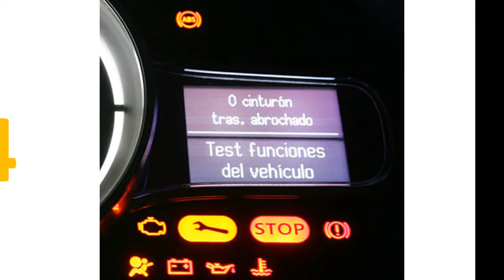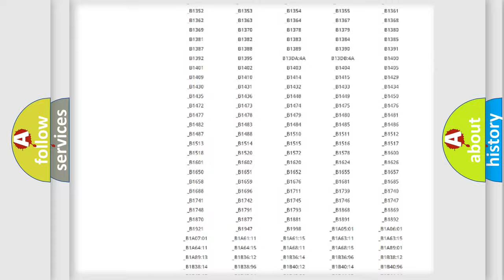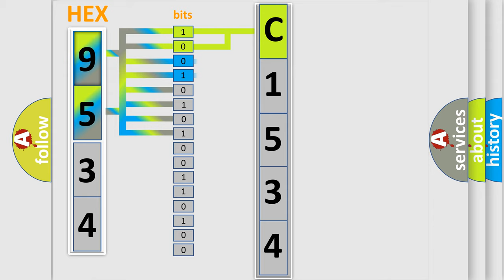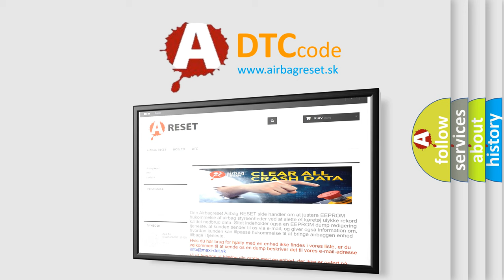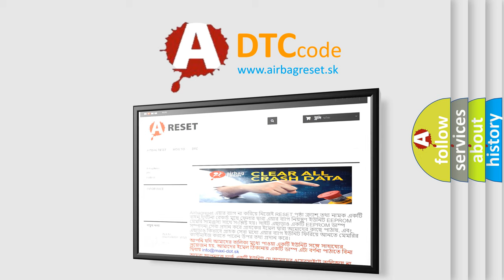DTC Toyota C1534 Short Explanation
Contents:
0:21 Basic DTC analysis according to OBD2 protocol standard.
1:48 Insight into programming
2:58 A diagnostically understandable description of the Diagnostic Trouble Code
3:05 Basic error definition

Make:
Toyota
Code:
C1534
Definition:
Lamp Dome Input Circuit Failure
Description:
An on-demand DTC that sets when the SJB detects a short to ground,open,or other circuit failure from the dome lamp request input circuit.
Cause:
 Wiring,terminals or connectors Instrument panel dimmer switch Liftgate ajar switch (integrated into the liftgate latch) Liftgate window ajar switch (integrated into the liftgate window latch) Door ajar switch (integrated into the door latch) SJB